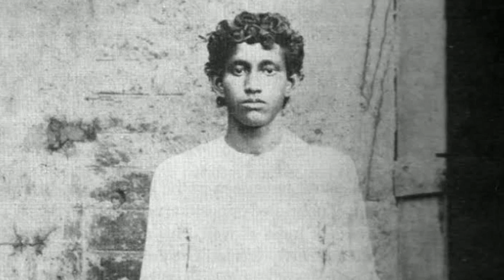खुदीराम बोस की पुण्यतिथि पर श्रद्धांजलि | भारत के सबसे युवा क्रांतिकारी खुदीराम बोस | khudiram bose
भारत के सबसे युवा क्रांतिकारी थे खुदी राम बोस
उनकी पुण्यतिथि पर श्रद्धांजलि अर्पित